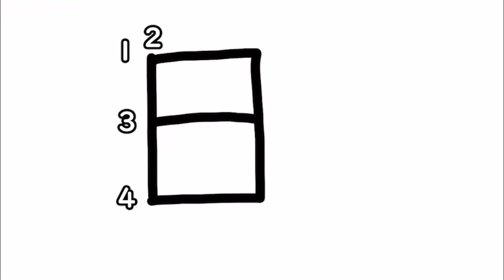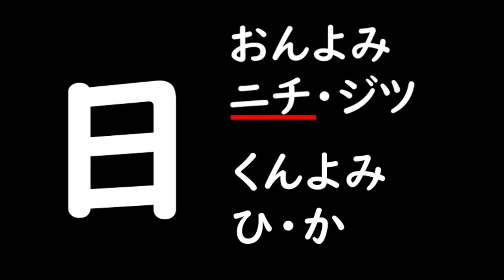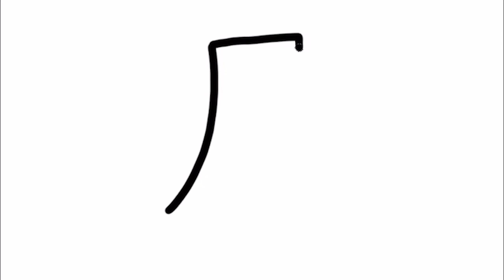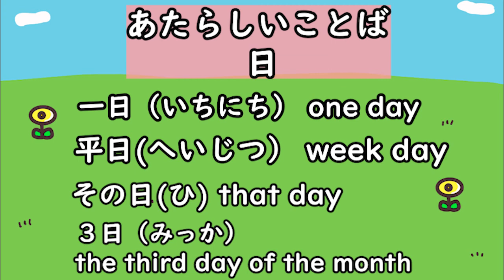Learn kanji Moon and Sun with vocabulary for beginners | Fun and Easy Japanese Learning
ohakonbanchiwa! Welcome to Easygoing seal Moon-chan.

I think most native Japanese actually can't tell which pronunciation is onyomi or kunyomi Perfectly. So, You don't need to memorize perfectly.
Some web page says If you are 80% sure, that's enough.
When you meet new kanji, learn some onyomi vocab and kunyomi vocab at the same time. Don't memorize only pronunciation like onyomi pronunciation for this kanji is... and kunyomi for this kanji is.
I hope this lesson help your kanji learning.がんばって～✧٩(ˊωˋ*)و✧

►musics
*フリーBGM　DOVA-SYNDROME